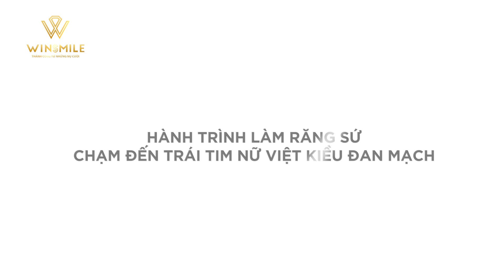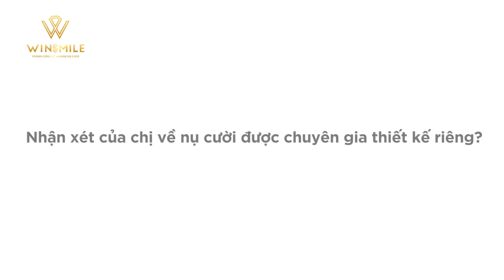Việt Kiều về nước làm răng sứ chọn Win Smile vì điều gì?| Nha khoa Win Smile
HÀNH TRÌNH LÀM RĂNG SỨ CHẠM ĐẾN TRÁI TIM NỮ VIỆT KIỀU ĐAN MẠCH

Là 1 người có phong cách và yêu thích những thứ thuộc về vẻ đẹp độc bản, nữ việt kiều Đan Mạch Nguyễn Thu Quỳnh bén duyên với Win Smile trong 1 lần tìm kiếm địa chỉ nha khoa tiên phong về thẩm mỹ răng sứ tại Việt Nam.

Được biết trước đây chị từng niềng răng nhưng do màu sắc răng chưa được thẩm mỹ nên chị đã lựa chọn giải pháp dán sứ Veneer để khoác lớp áo mới cho nụ cười thời thượng.

Thấu hiểu mong muốn sở hữu nụ cười độc bản, gìn giữ trọn vẹn cá tính riêng và cũng là phương châm thiết kế nụ cười mà chuyên gia Bùi Bích Uyên đặt nền móng xây dựng và phát triển, Win Smile đã kiến tạo cho chị nụ cười mới hoàn hảo vượt xa những mong đợi.

Đặc biệt, ngoài việc gây ấn tượng với chị Thu Quỳnh bằng nụ cười được thiết kế, "cắt may" theo từng người, đội ngũ nha khoa còn thành công đốn tim chị đẹp cá tính bằng những thứ mà chị chia sẻ rằng "chưa từng thấy ở các nha khoa trước đây". Vậy yếu tố đó là gì, cùng đón xem đến cuối video để tìm ra câu trả lời bạn nhé!

Inbox ngay để được chuyên gia thiết kế nụ cười phù hợp nhất!

🦷 HỆ THỐNG NHA KHOA THẨM MỸ QUỐC TẾ WIN SMILE | Thành công từ những nụ cười
Tư vấn trực tiếp: m.me/nhakhoaquoctewinsmile
✦ Thời gian làm việc: 8h00 - 20h00
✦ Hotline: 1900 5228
✦ Địa chỉ hệ thống nha khoa:
- 51B Lê Duẩn, Cửa Nam, Hoàn Kiếm, Hà Nội
- 11 Vũ Trọng Phụng, Thanh Xuân Trung, Thanh Xuân, Hà Nội
- 88 Lê Thị Hồng Gấm, Nguyễn Thái Bình, Quận 1, TP. Hồ Chí Minh
📌 KẾT NỐI VỚI CHÚNG TÔI